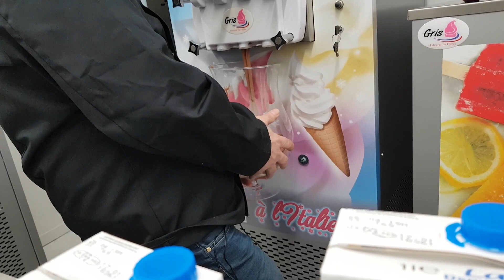recette milkshake au chocolat oreo avec machine a milkshake industriel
Fabriquer vos milkshakes plus vite, moins cher, et meilleur .
sans stockage de la glace, le milkshake une idée pour vos commerces qui plait.
fabriquez vos milkshakes facilement . Je fabrique pour vous un milkshake de  6 litres
constructeur de machines à glace en France